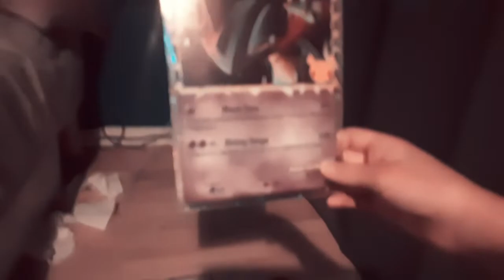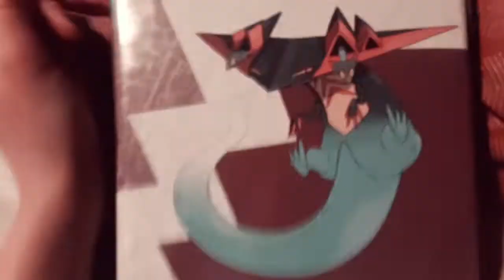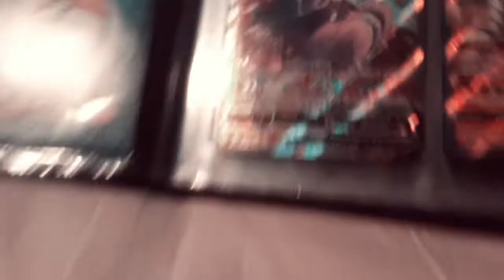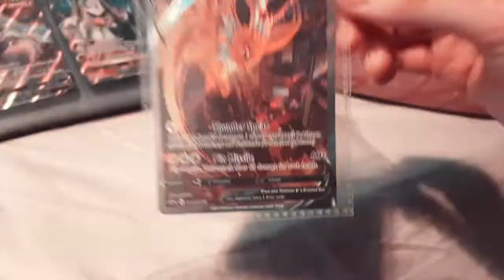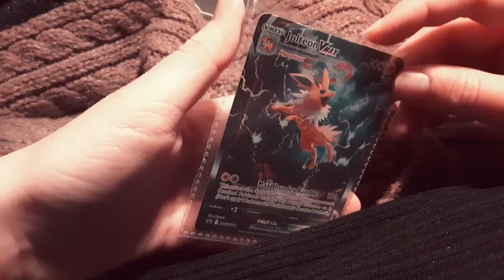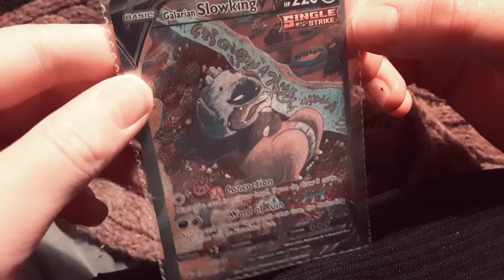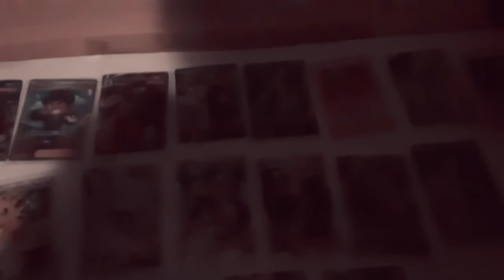my pokemon card collection